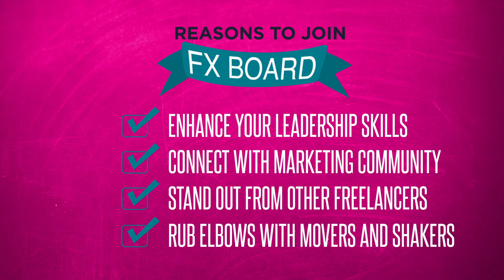FX Board Promo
Are YOU the next board member for The Freelance Exchange of Kansas City?? Volunteer now for your chance to earn that coveted bullet point on your résumé, rub elbows with fellow movers and shakers, be top of mind when it comes to referrals, and more! for more info or email .